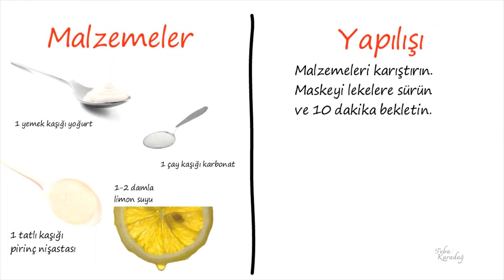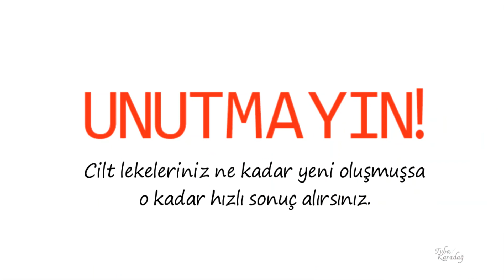SADECE 8 KERE SÜRÜN, CİLDİNİZDEKİ LEKELER SİLİNSİN | YÜZDEKİ LEKELERE DOĞAL MASKE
Yüzdeki lekelere doğal maske nasıl yapılır? Yüzdeki lekeler için kesin çözüm yolu nedir? Ciltteki kahverengi lekeler için doğal leke çıkarıcı maske tarifi ve yapımı...

Sadece 8 sefer kullanarak cildinizdeki lekelerin büyük kısmından kurtulabileceksiniz.Kulağa çok hoş geliyor değil mi?
O zaman, lekelere savaş açan bu harika maskeyi sizlerle paylaşıyoruz.

Öncelikle kimler, hangi lekeler için kullanabilir?
Hassas ve kuru bir cilde sahip olmayan herkes bu leke maskesini kullanabilir.

Sivilce lekeleri
Güneş lekeleri ve
Yaşlılık lekeleri için çok etkilidir.

Gelelim lekeleri silen bu maskenin malzemelerine ve yapılışına.

1 yemek kaşığı yoğurt
1 tatlı kaşığı pirinç nişastası
1 çay kaşığı karbonat
1-2 damla limon suyu

Bütün malzemeleri iyice karıştırın. Maskeyi önce sadece lekelere sürün ve 10 dakika bekletin. Kalan maskeyi de cildinizin tamamına sürerek 10 dakika daha bekletin.

Toplamda 20 dakikayı doldurduktan sonra birazcık suyla hafif hafif ovarak yıkayın.
Leke maskesini haftada 2 kere yapabilirsiniz.

Mutlaka akşamları uygulayın. Maskeyi uygulamadan önce cildinizi temizlemeyi unutmayın.
Temiz cilt, maskeyi sünger gibi emecek ve direkt lekelerin silinmesine yardımcı olacaktır.
Eğer öncesinde cildinizi temizlemezseniz maskenin etkisi yüzde 20'lere kadar düşecektir.

Unutmayın, cilt lekeleriniz ne kadar yeni oluşmuşsa o kadar hızlı sonuç alırsınız. O yüzden zaman kaybetmeden hemen başlayın.

Sonucu aşağıdaki yorum bölümünden yazabilirsiniz.

Sağlıklı ve mutlu kalın.